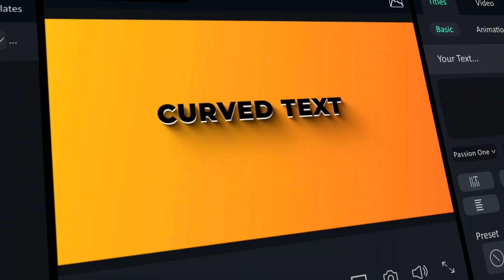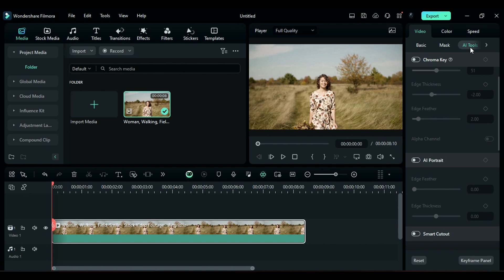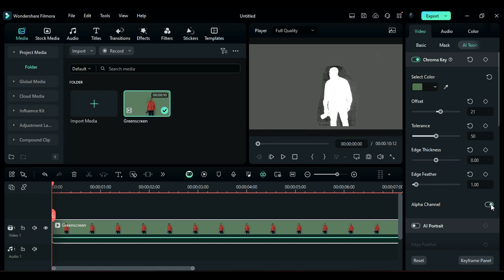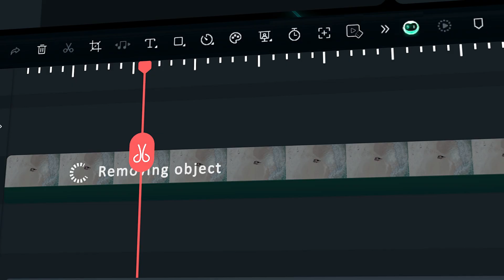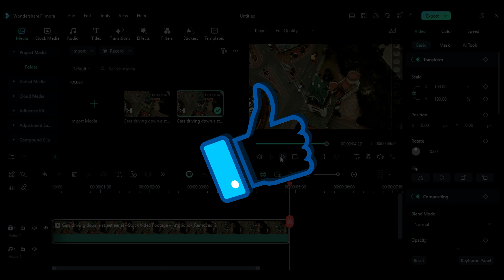3 Easy Ways to Clean Up Backgrounds in Filmora – AI Tools & Green Screen Tutorial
🎬 Hey Creators! 🎬
Removing the background from your videos is essential for creating visually stunning content, and in this video, we'll show you 3 easy ways to clean up your background using Wondershare Filmora. Whether you're editing a vlog, creating professional content, or adding visual effects, these techniques will help you take your videos to the next level.

📽️ What You’ll Learn:

AI Portrait: Instantly remove backgrounds without a green screen.
Green Screen (Chroma Key): Replace green or blue screen backgrounds with ease.
AI Object Remover: Remove unwanted objects or people from your footage with AI.
With these powerful Filmora tools, you can create polished, clutter-free videos in just a few clicks! 🚀

Download or update Filmora today and explore these amazing features for your next project!

3 Easy Ways to Clean Up Backgrounds in Filmora – AI Tools & Green Screen Tutorial